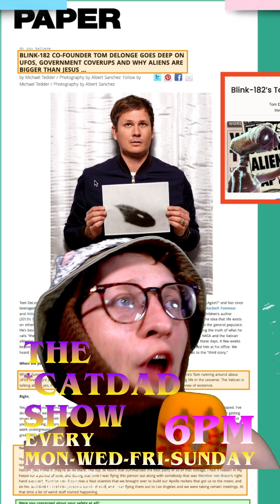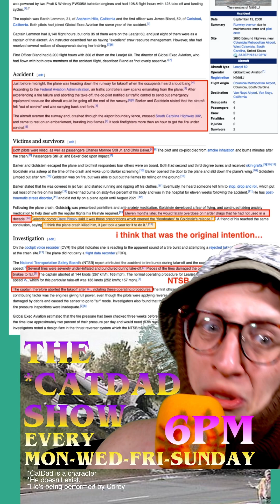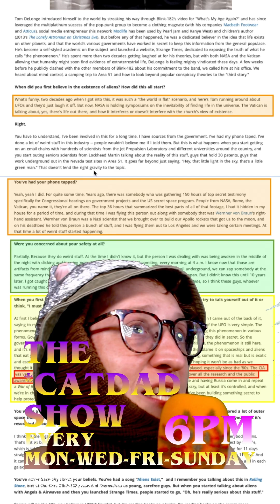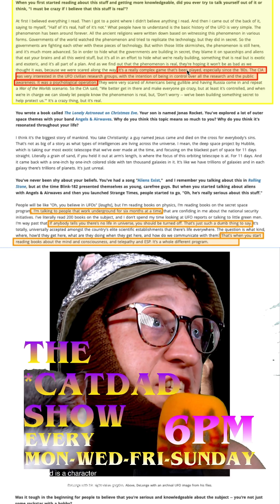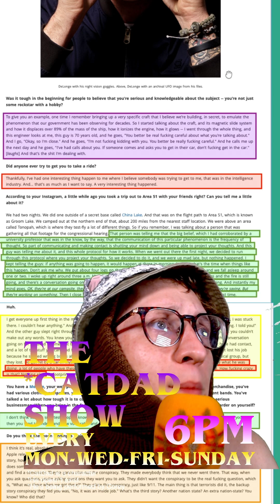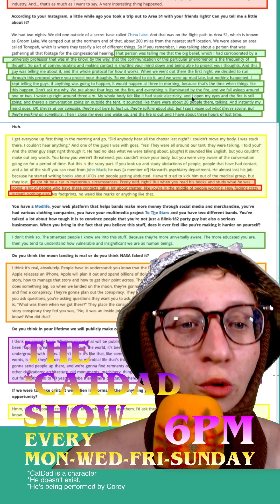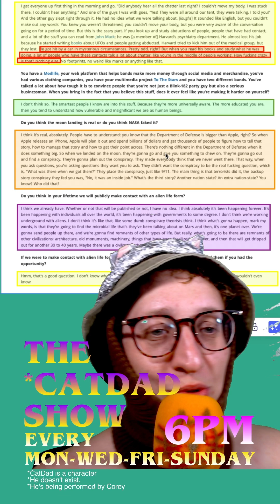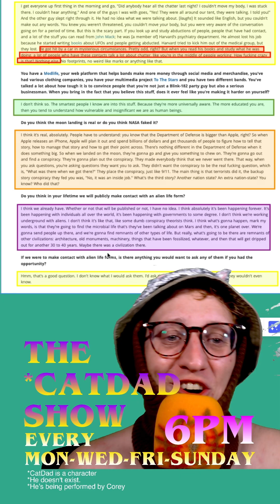Tom DeLonge Feeling Pretty Vindicated Right About Now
Tom DeLonge is on Cloud 51 right now with all these UFO and alien science related news happening. Everyone accepts aliens now. We live in the most pivotal time in history I think.